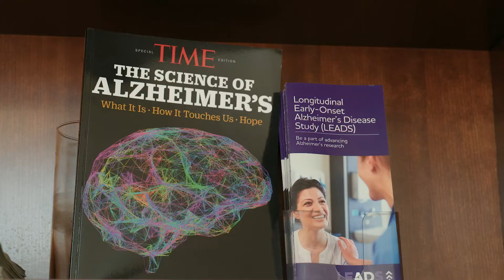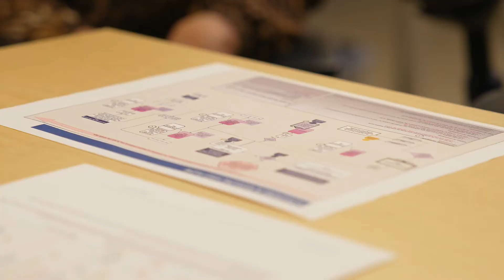Indiana University School of Medicine, LEADS Study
Indiana University is at the forefront of Alzheimer’s Disease research. It is the home of several major national and international research initiatives – the Longitudinal Early-Onset Alzheimer’s Disease Study (LEADS), Model Organism Development and Evaluation for Late-Onset Alzheimer’s Disease (MODEL-AD), Target Enablement to Accelerate Therapy Development for Alzheimer’s Disease (TREAT-AD), the National Centralized Repository for Alzheimer’s Disease and Related Dementias (NCRAD) and the Indiana Alzheimer’s Disease Research Center (IADRC).